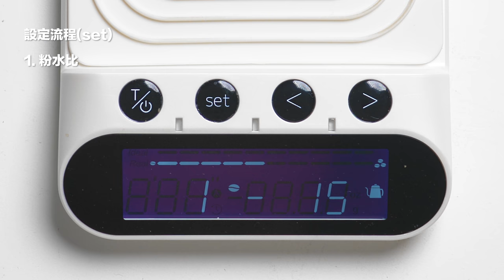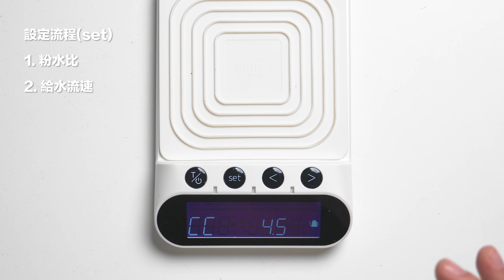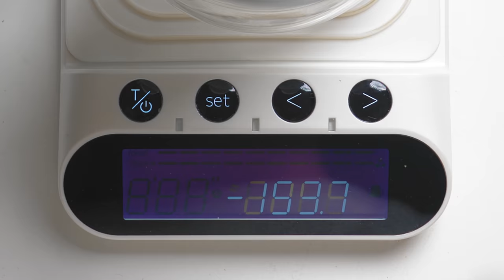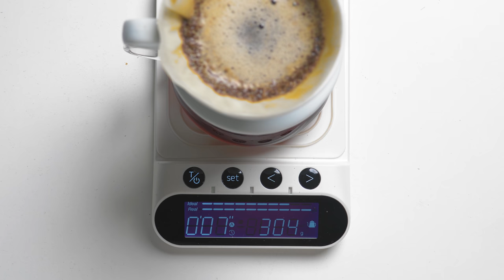〔學長開箱〕 一台很不一樣的咖啡秤！HOCA 好咖啡秤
這台咖啡秤不一般，有別於一般咖啡秤單純提供時間和重量
來自Amico Mio的HOCA好咖啡秤逆向思考，先固定使用者的給水大小
搭配水粉比、悶蒸參數，自動換算成一條沖煮曲線
再利用紅黃藍三種燈號，提醒使用者增減水量
以此穩定每一次的手沖結果
邏輯新穎，對於新手、需要穩定沖煮的店家有其價值

00:00-00:23 開頭
00:23-02:00 和一般秤最大的差別
02:00-02:28 適合誰用？
02:28-05:14 設定說明
05:14-09:48 實際操作示範
09:48-12:12 HOCA 好咖啡秤的使用邏輯
12:12-14:27 內外交錯給水法 for HOCA
14:27-14:45 結論
14:45-15:14 優惠活動

目前官網有：【新手也能沖出好咖啡】活動
HOCA好咖啡秤優惠價NT$1980